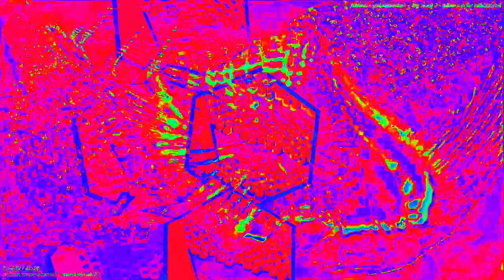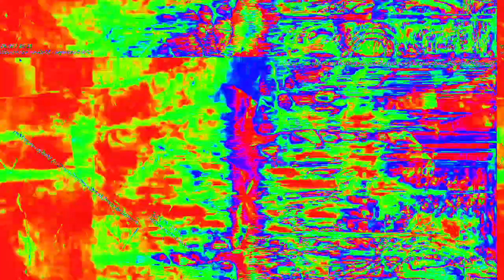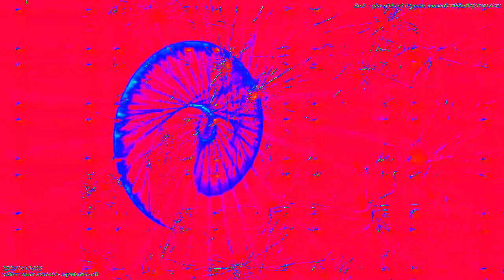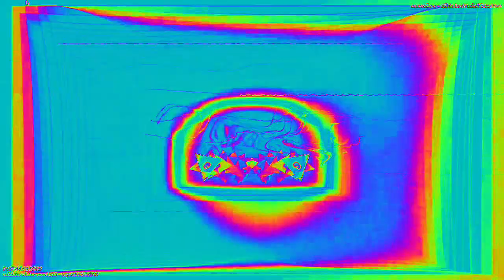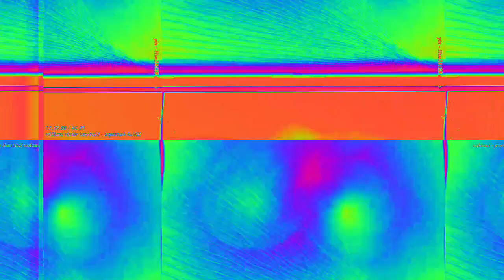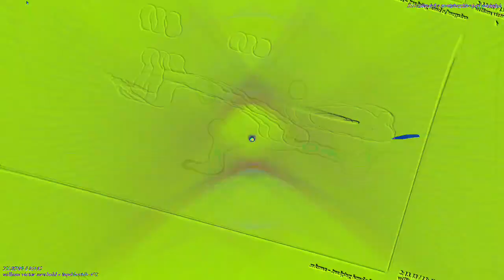[EPILEPSY WARNING] Movie 23 02 12 18h39m41s